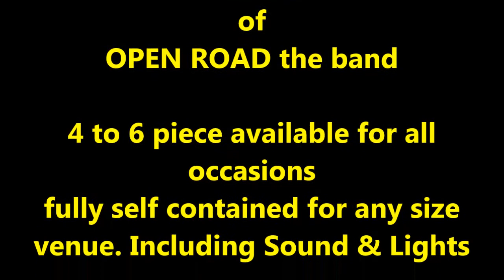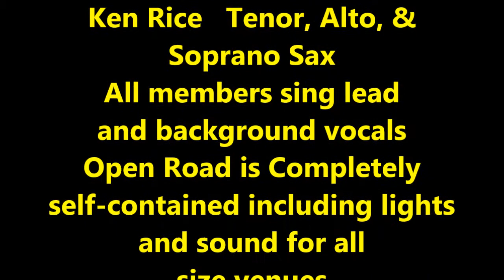Ken Rice OPEN ROAD THE BAND video demo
Video Demo of OPEN ROAD the band   GREAT!